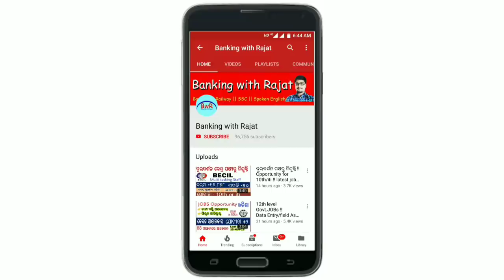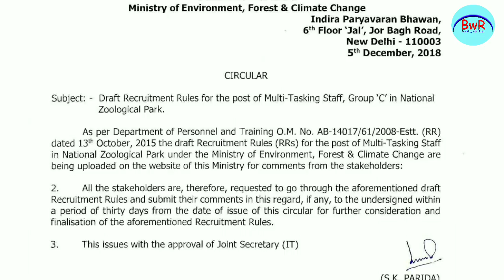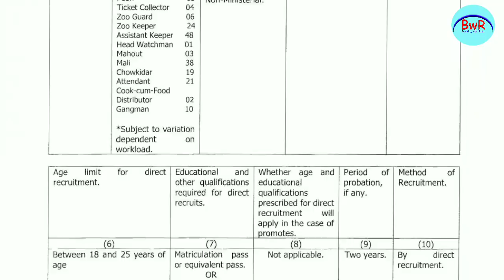Multi tasking staff(mts) ନିଯୁକ୍ତି !! 10th/iti Pass !! Latest Jobs in Odisha !! by Banking with Rajat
My Job Alert apps link :👇👇👇👇👇.